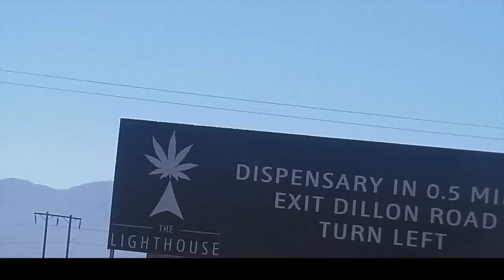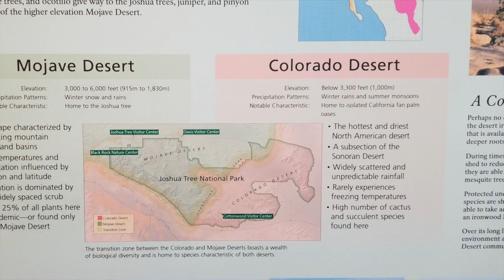Leave Today | EPS 35 - RVing at BLM Land Near Joshua Tree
Ever wonder what FREE land near a national park has going for it? The answer is a lot. Maybe too much? You'll see what I mean in the video. I'm traumatized.

Artist: Chill Cole
Song: Amber Lights

Artist: Onde Norte
Song: Summer Feelings

Artist: Velveteen
Song: Losing It